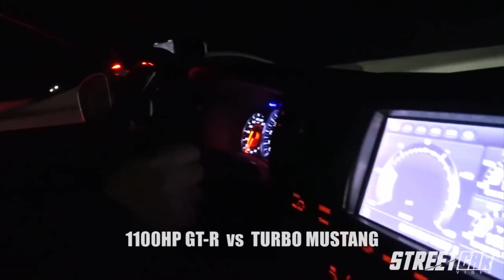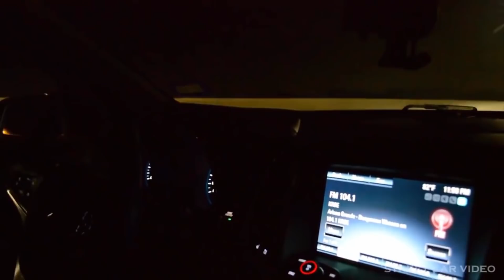TT Audi R8 & Corvette RUN From The COPS - ILLEGAL Street Racers #7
ILLEGAL Street Racers with HIGH HP cars hit the highways for good ole' street racing.

Anonymously submitted footage. All videos are staged and filmed on a closed course as part of a police training initiative.

FNF does not condone these actions, please do not attempt to repeat!

THESE ACTIONS PRESENTED IN THESE VIDEOS ARE ILLEGAL AND DANGEROUS. We suggest you do not attempt to recreate these videos. FNF does not condone these actions and encourages viewers not to attempt to recreate them.